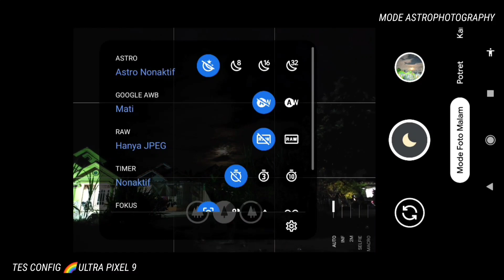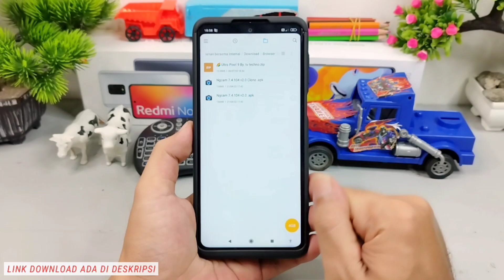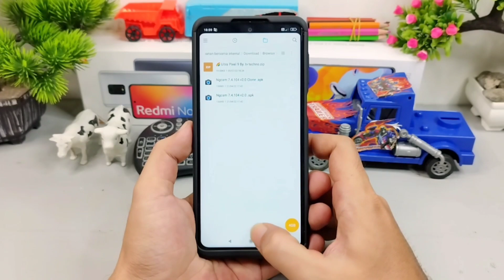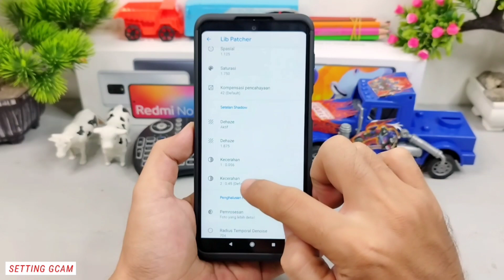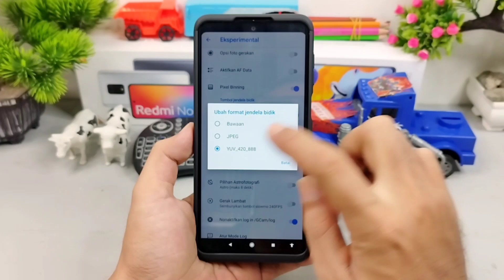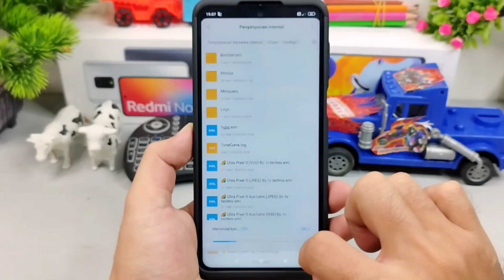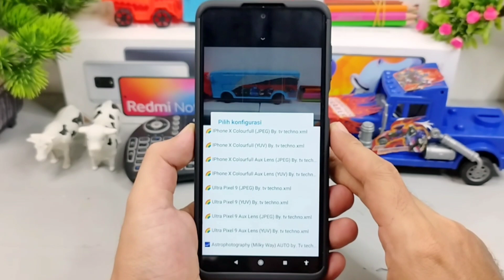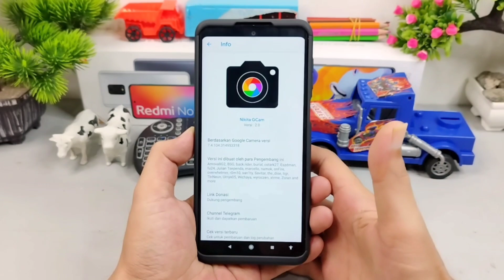Gcam Nikita 2.0 + Config 🌈 Ultra Pixel 9 Exclusive, Super Amazing| Gcam Android Popular 2022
Halo Guys kali ini saya akan share Config Terupdate Yaitu Config 🌈 Ultra Pixel 9 untuk Gcam Nikita 2.0 dan Kelebihan Gcam ini support banyak handphone Android 9 yang Chipset snapdragon dan Beberapa Handphone Android berchipsetkan Mediatek .

📸 Tested di dalam video Handphone Redmi Note 9 Pro

Note : Bila Nama merek device android tidak ada di daftar di atas bisa di coba saja, siapa tau cocok di hp kalian guys

Download Config 🌈 Ultra Pixel 9 bisa di coba di semua merek Handphone android peforma bisa rasakan sendiri karena tidak semua berjalan dengan baik , Untuk file Config yang sudah di ekstrak Pindah kan ke memori internal di dalam folder Gcam/config7 :

📌 Kalian bisa coba juga Config dari Official Ngcam pilih sesuai merek Handphone Kalian guys

Note : khusus Config 🌈 Ultra Pixel 9 bisa atau sesuai dengan Level Cam2api pada device android kalian masing-masing, kalau semisal ada config lag dan tidak lag viewfinder nya, Kalian pilih yang stabil dan tidak lag.

NOTE : Terapkan Semua Config Mana yang lebih smooth viewfinder di handphone Kalian.

Gcam Parrot
Gcam Nikita